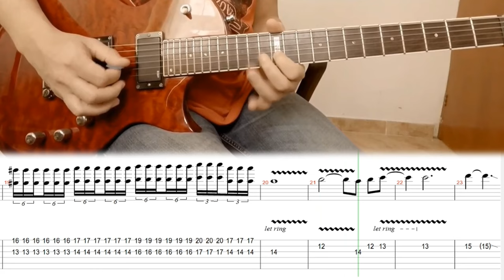SMOOTH - Santana: SOLO guitar cover + TAB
Learn how to play the guitar solo of Smooth by Santana, with this SoloTab.

Aprende a tocar el solo en guitarra de Smooth de Santana, con este SoloTab.